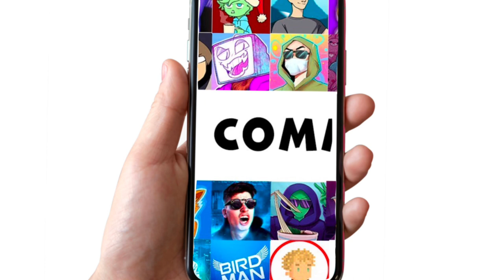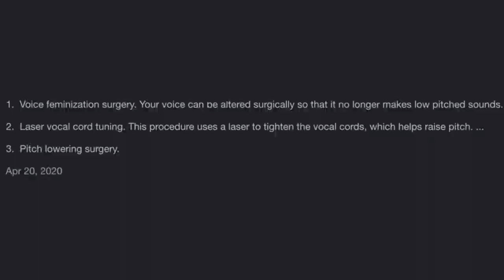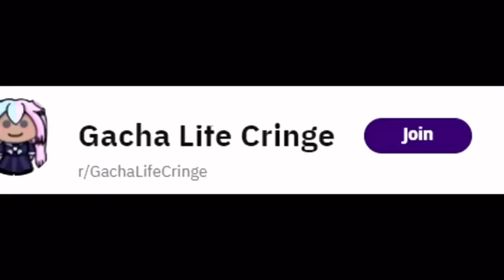My engween and tagswag theory